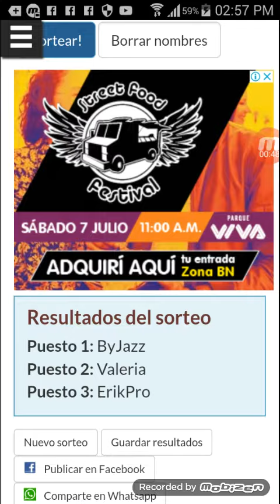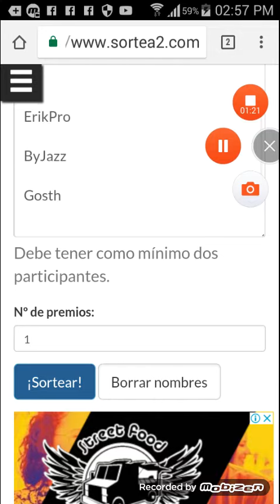Ganadores de Intros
Muchas gracias por su participacion Sus intros se van subiendo 1x1 Posiblemente mañana ya todassus intros estaran

A no se me olvida algo

Meta de subs:
10 ✔
20 ✔
50 ✔
100 ✔
200 ✔
500 ❌
1000 ❌(Hasta aqui quiero llegar...)

Quieres promo? Comenta
Dar like al video
Compartir traer minimo a 1 Persona :3
Requisitos Para Banner:
2:Ser Activo
3:Dar Like a este vídeo
4:Ser Paciente :)
Bye WAPO :C
Pregunta comun: Que Rank tengo en badpixel?
R/Trainee
Porque juego mucho en badpixel?
R/por el staff y porque es mi server favorito
Jugarias Conmigo para mi canal?
R/Claro solo avisame y en que server
Tienes Server?
R/Si me cree uno hace unos dias Ip:game.mcpe1.com port: 25033 (Only-Solo 1.2.10
Pd:Buscamos Staff
Requisitos para intro:
2:Traer 3 personas que digan que vienen de tu parte
3:Ser Paciente

Por cierto Ahora tendran 8H para recoger las intros ya que seran eliminadas